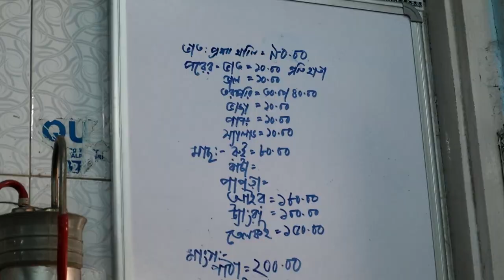৭৬ বছরের পাইস হোটেলে মেটে চচ্চড়ি,খাসির এবং মুরগির মাংস দিয়ে জম্পেশ ভুরিভোজ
Title : ৭৬ বছরের পাইস হোটেলে মেটে চচ্চড়ি,খাসির এবং মুরগির মাংস দিয়ে জম্পেশ ভুরিভোজ